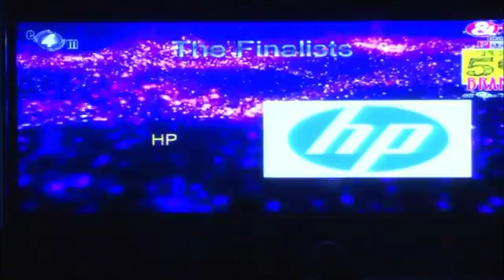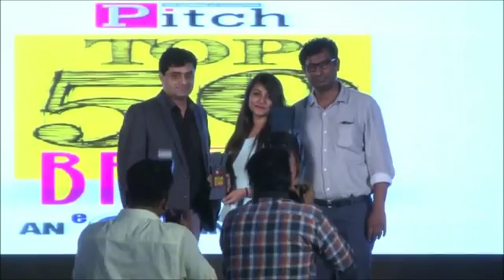PitchTop50Brands - Digital Strategist